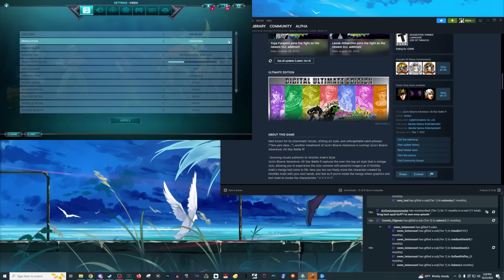Not Overwatch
the sequel

Alpharad Gold is...